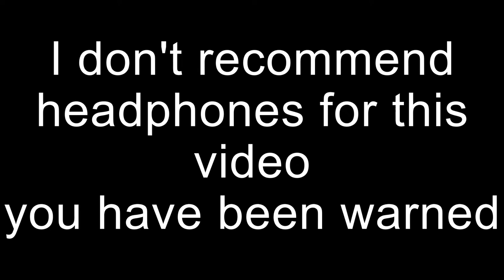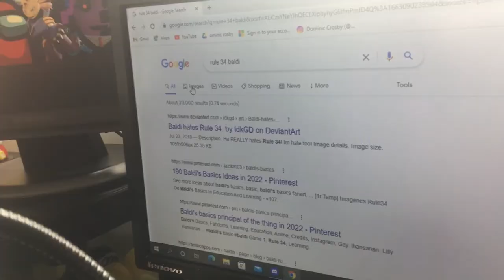10 Ways to Kill Baldi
Here are 10 ways to kill Baldi from Baldi's Basics.